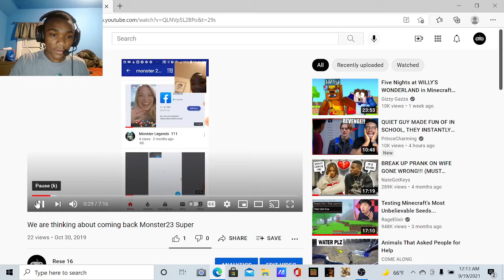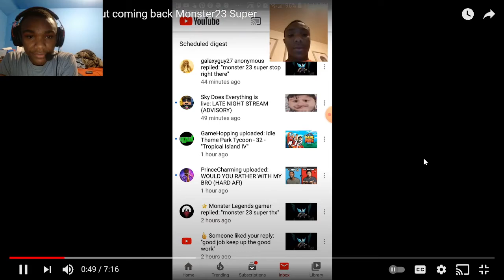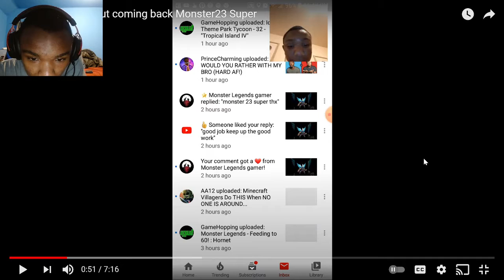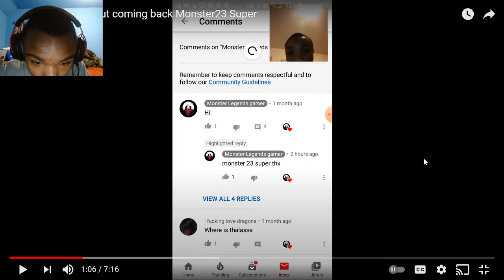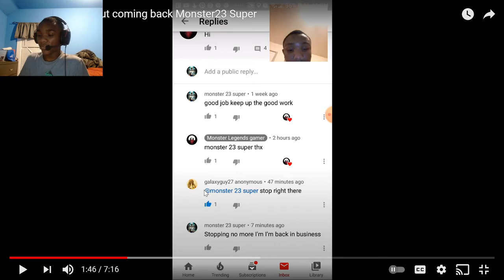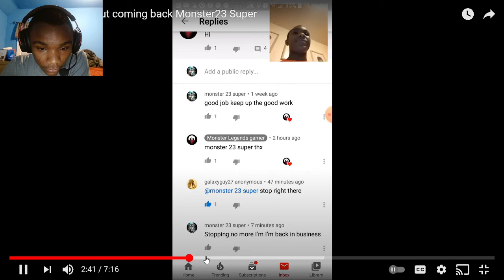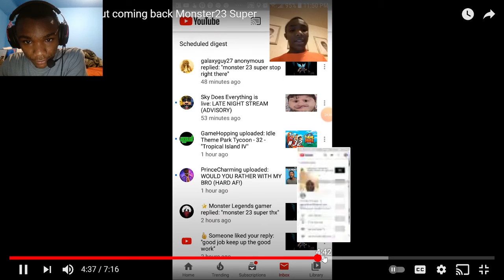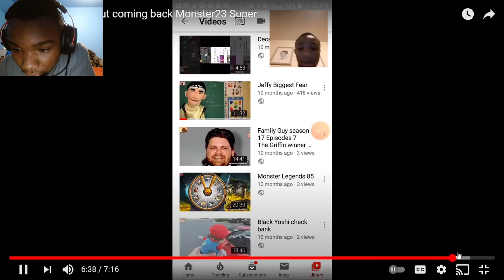Reacting to my old on youtube episode